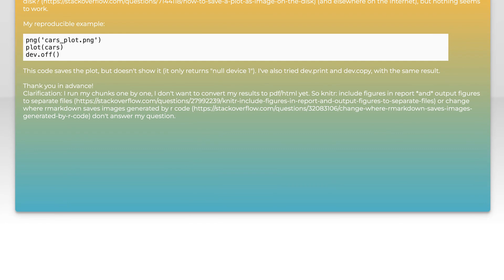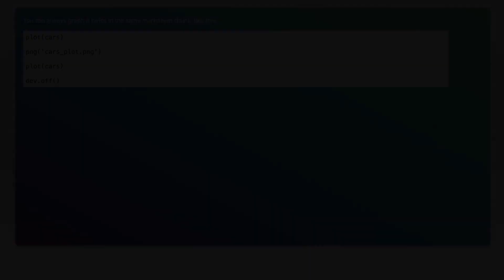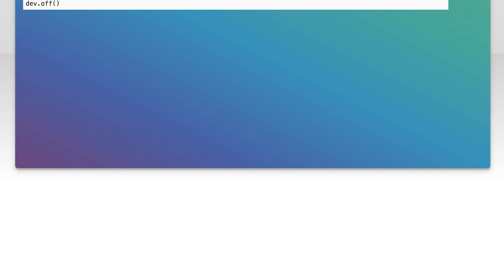Saving AND showing plots in rmd file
r: Saving AND showing plots in rmd file

Related to: r, plot, save, r-markdown